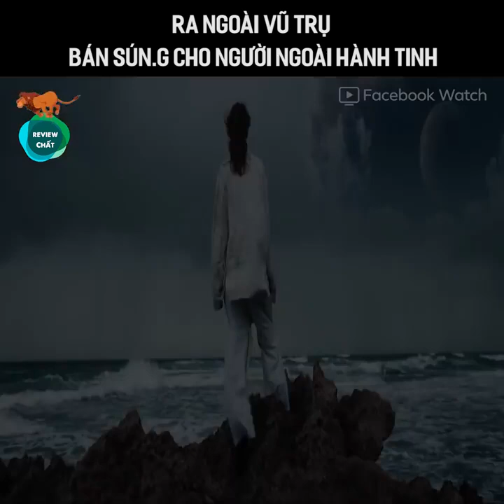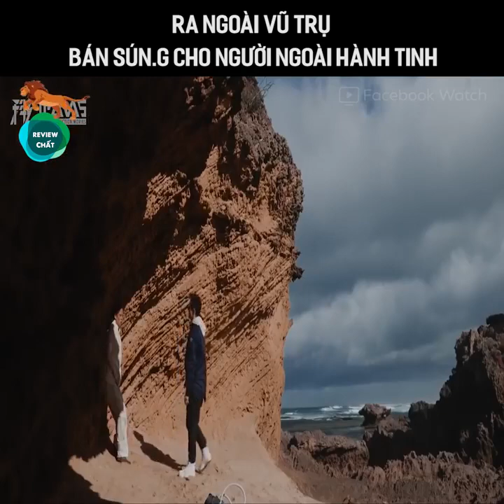Chán buôn bán với người trái đất, lên bán hàng cho người sao hỏa Tóm tắt phim Phi vụ hoàn hảo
ĐĂNG KÝ VÍ SMARTPAY NHẬN 500K
HƯỚNG DẪN ĐĂNG KÝ VÍ T-NEX NHẬN 20K [NẠP THẺ ĐIỆN THOẠI LUÔN]😍
Đăng ký ZaloPay tặng thưởng 1 TRIỆU

Đăng ký App MBBank để có ngay 30.000VND
Link app Cake VpBank mã mời 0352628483